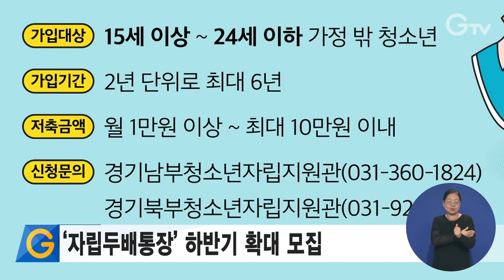‘자립두배통장’ 하반기 확대 모집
경기도가 ‘자립두배통장’ 사업 대상자의 자격 요건을 완화해 7월 한 달간 대상자를 모집합니다.

‘자립두배통장’은 청소년복지시설을 이용한 청소년들이 매월 1만 원 이상 10만 원 이하로 저축하면
도가 추가로 저축액의 2배를 적립해주는 사업입니다.

지원 대상은 15~24세 가정 밖 청소년이며, 기존 자격 요건인 ‘경기도 거주 1년 이상’에서 ‘현재 경기도 거주’로 자격 요건을 완화했고
청소년회복지원시설 입소자도 지원받을 수 있습니다.

신청은 거주 중이거나 최종 퇴소한 시설을 통해 신청하면 됩니다.